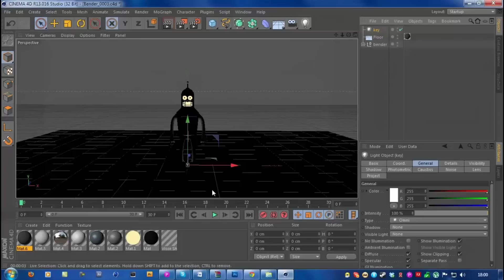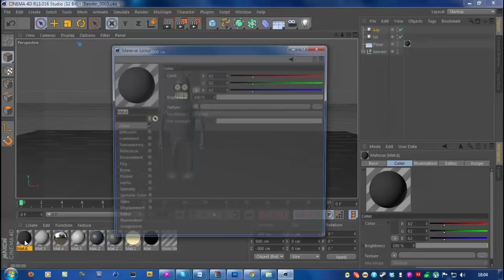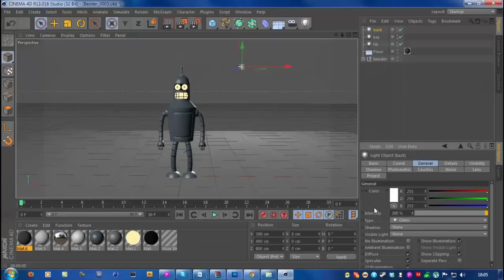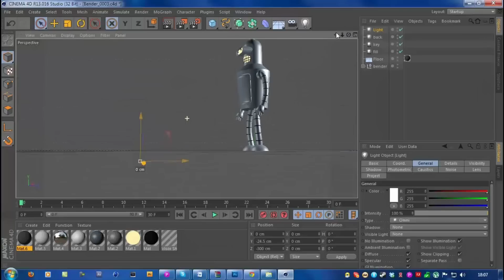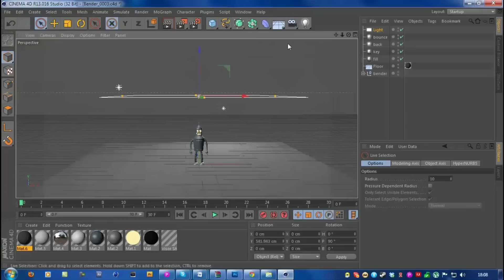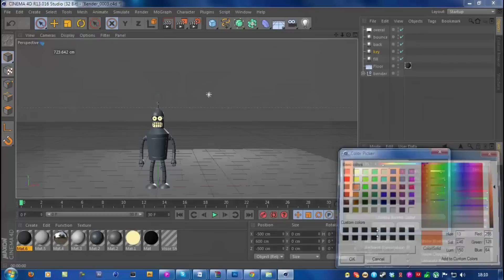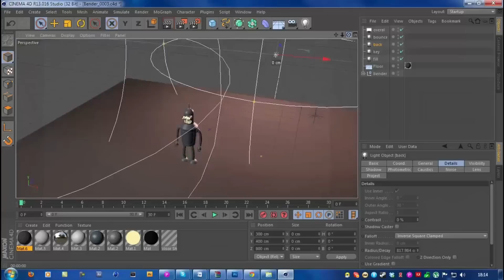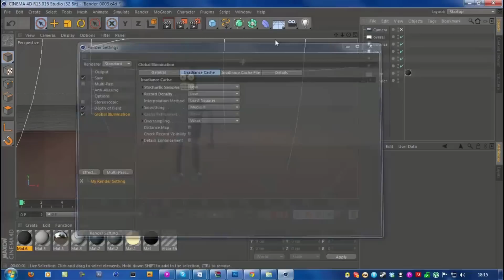Cinema 4D: Advanced Lighting Tutorial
In this tutorial VideoFort Don from the UK shows you how to light 3D objects using Cinema 4D. In the process you will learn how to place your key light and 3 additional lights in the 3D space to create a natural light look.

VideoFort Don starts by placing a key light at a high angle above a 3D object in the composition, this will serve as the main light for the object.  He then copies that light making a fill light, which helps soften any hard lines on the object. He then inserts a third light, the backlight. This light creates contrast between the object and the background, bringing life to the scene. Finally VideoFort Don adds a bounce light in front of and below the object. This light also helps soften shadows revealing more detail in the object. He follows up by adding filters to the lights, creating a more natural, and custom look.